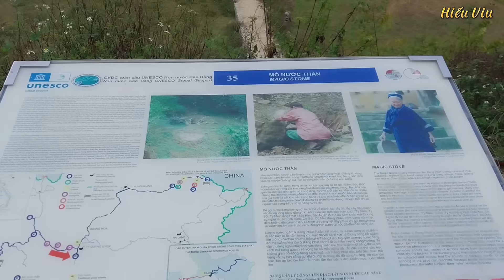Khám phá mỏ nước thần | Trực tiếp gọi được nước thần dâng lên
Hiếu Viu cùng mấy anh em đi vào khám phá Mó Nước Thần với nhiều thông tin đồn rằng khi gọi  câu thần chú bằng tiếng Nùng và cầm đá gỗ 3 gỗ vào phiến đá ở cửa hang thì nước trong hang sẽ dâng lên. Hôm nay mấy anh em sẽ mục sở thị trực tiếp xem thông tin trên có đúng hay không? Mọi người cùng theo dõi hành trình của Hiếu Viu để xem kết quả như nào nhé.